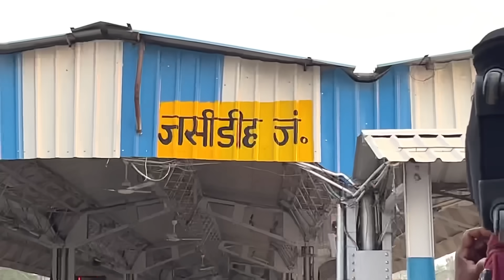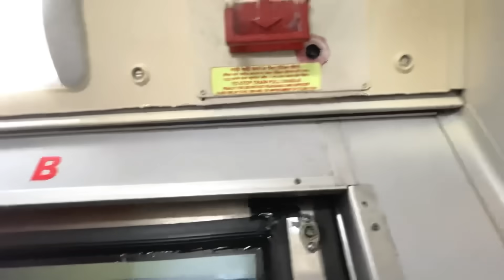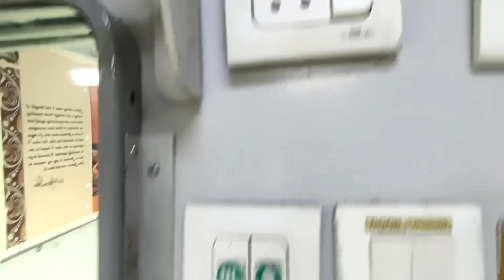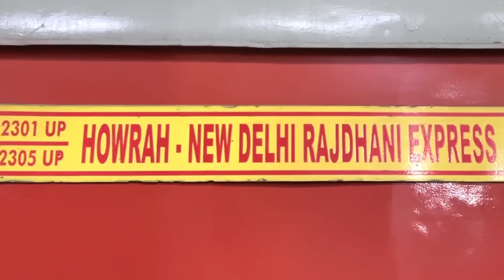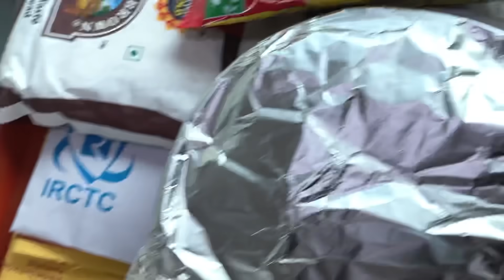First ac coach in indian railways | 1st ac coach inside view | couple cabin in first ac | rajdhani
First ac coach in indian railways | 1st ac coach inside view | coupe cabin in first ac | Rajdhani express 1st class ac | ac first class indian railways |  1ac coach inside
indian railways @rashmitravelvlog

Rajdhani express
First class ac indian railways
1st class ac in train
1st ac coupe coach
1 ac coach indian railways
1st class ac train cabin
ac first class coupe 2 berths
First ac train cabin
1st ac train journey
Rajdhani first class ac
1 tier ac coach indian railways
1a coach in train
first ac couple coach in indian railways
ac coach in train
ac 1 tier coach for couples
First class train Cabin
First ac train
1st ac coach in train in india
Train coupe coach
train 1st class cabin
train 1st class ac couple
first class train
couple cabin in indian railways
ac train
first ac coach
first class ac
ac train 1st class
first class train in india
train first class cabin
first ac
train couple cabin
1st ac
1 class ac train India
train ac coach
indian railway first class ac coach
fast ac train coach
ac first class
first ac coupe
indian railways first class ac cabin
Couple coach train
coupe coach in train
train first class
train 1ac coach
train journey
indian railways 1st ac coach
rajdhani 1st ac
1 ac train journey
train 1ac coach
ac tier 1 indian railways
train me ac coach kaisa hota hai
1st ac couple coach
1ac train journey
rajdhani ac 1st class
Coupe in indian railways
train
train videos
railway
train journey